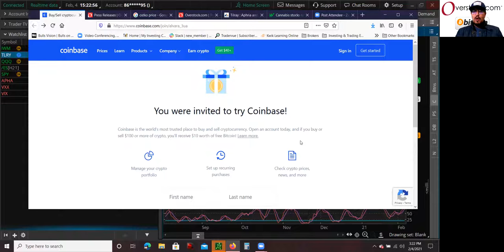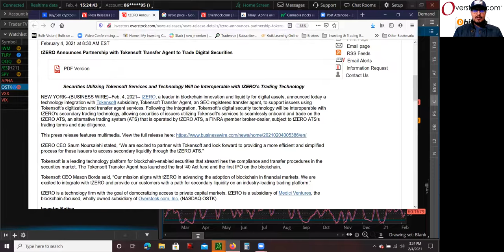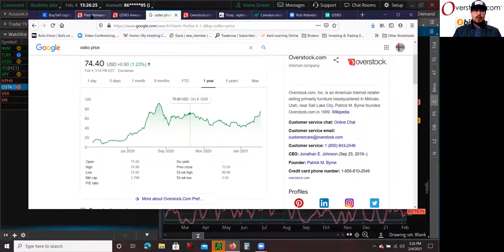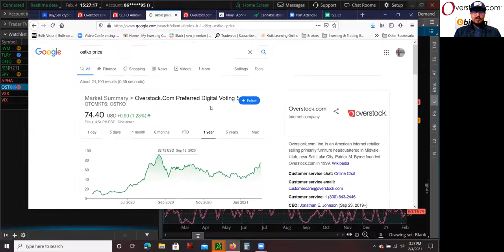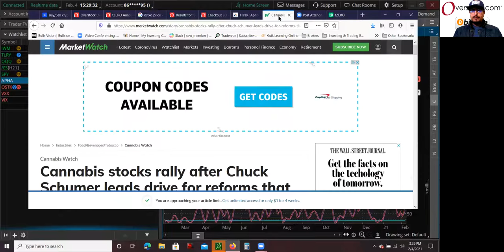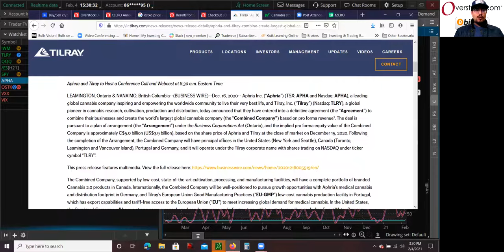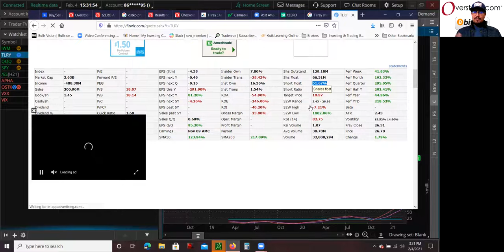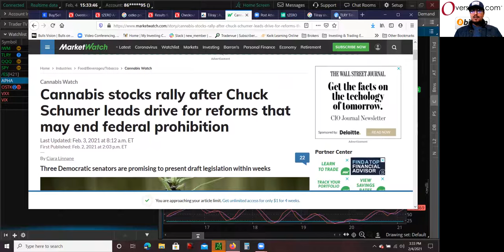🛒 Overstock Stock OSTK Stock accepts 🤑 Bitcoin 📈 Tilray Stock TLRY Stock Aphria Stock APHA Stock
🙋‍♂️ Hey whats up guys this is Mario, back again with another YouTube video. In today's video I am going to go over Investing Overstock Stock OSTK Stock accepts Bitcoin Tilray Stock TLRY Stock Aphria Stcok APHA Stock.

😃 The reason why I am excited about Overstock Stock OSTK Stock is because they are one of the few online retailers that accepts Bitcoin to buy their furniture. Overstock Stock OSTK Stock to me is the future on online retail, were Bitcoin is going to be widely accepted to buy and sell.

💰 I also like Overstock Stock OSTK Stock because they were the first publicly traded company to offer a digital dividend called OSTKO, instead of US dollars, which has appreciated substantially since its delivery last year. Also Overstock Stock OSTK Stock has recent press releases related to tZERO partnership with Tokensoft.  The technical analysis also looks really good, the chart is trending.

🌱🤠 I also cover Tilray Stock TLRY Stock and Aphria Stock APHA stock, because they are both in the cannabis sector and they are both moving because Democratic Senator Chuck Schumer is leads the drive to reform the cannabis industry to end prohibition, which is huge. I also like  Tilray Stock TLRY Stock and Aphria Stock APHA stock because they merging together to become the largest global cannabis company by sales.

💁‍♂️ As reminder guys I am not a financial advisor all these videos are for learning and entertainment purposes only.